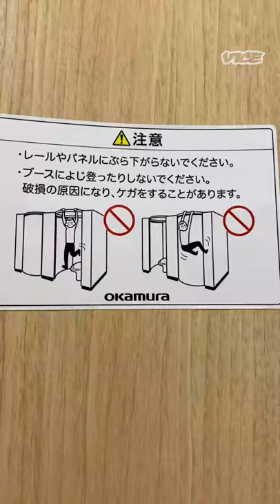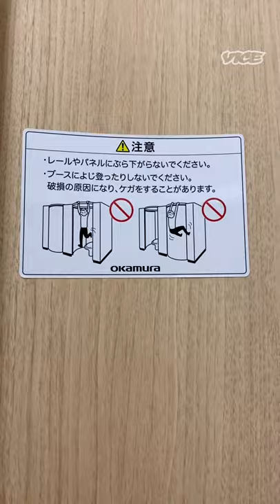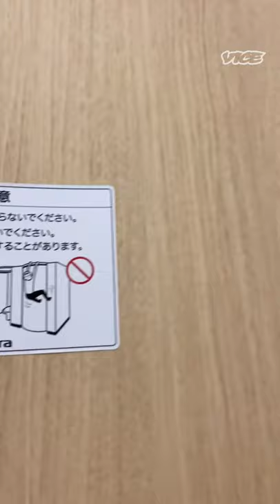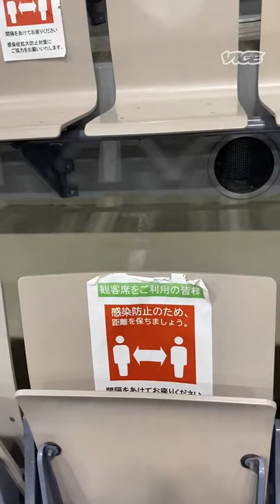Touring The Tokyo 2020 Olympics Facilities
Foreign spectators have been banned from attending the Olympic Games since March. On July 8, Olympic organizers announced restrictions that bar more domestic fans too—all venues in the greater Tokyo area will be without an audience.

So, to give you a peek of what the Olympics area looks like, Hanako from VICE World News got an exclusive tour of the summer games facilities in Tokyo. From the Women's Rugby Clubhouse to the Tokyo Budokan.